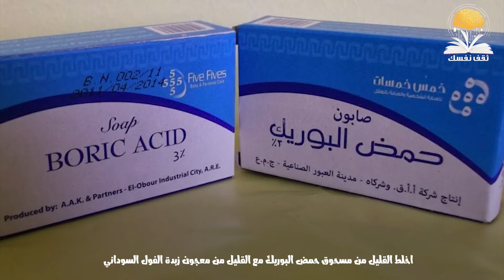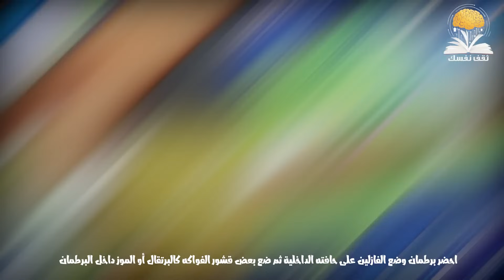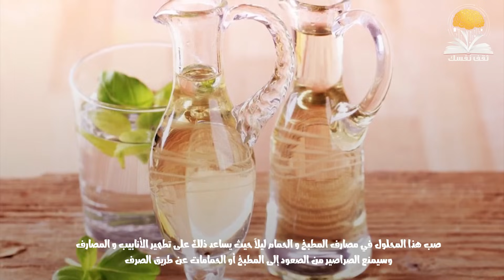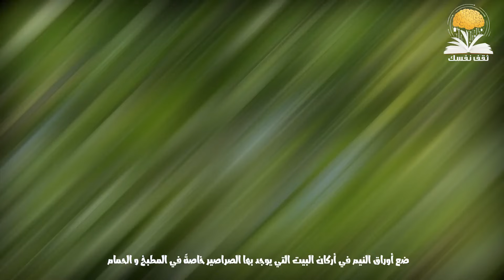خلال يومين ستختفي الصراصير وبيوضها الصغيرة من منزلك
التخلص من الصراصير أمر صعب وكذلك التخلص من بيوض الصراصير أمر اصعب لأنك عندما تتخلص من الصراصير الكبيرة وتظن انه تم الفضاء على الصراصير فجأءة تظهر مجموعة صراصير صغيرة مرة أخرى في بيتك وهذا يكون بسبب بيوض الصراصير الصغيرة التي لا تؤثر فيها الطرق التقليدية فتظل انت في دائرة مغلقة ولا تستطيع طرد الصراصير من المنزل . لكن اليوم نقدم لك مجموعة طرق رائعة تساعدك في التخلص من الصراصير نهائيا وكذلك التخلص من بيوض الصراصير الصغيرة

شاهد هنا المزيد من أفضل واسرع طرق في التخلص من الصراصير

ماهو تفسير الصراصير في الحلم ؟